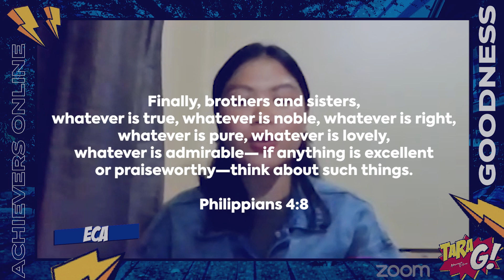Out of the GOODNESS of the heart | Tara G! Online Sessions | Young Achievers Online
Hi achievers!

In connection with our recent episode "The Good Samaritan", let us all learn about the Goodness of the Heart. Kasama ang ating ibang barkada.

Mamaya na at 7PM!